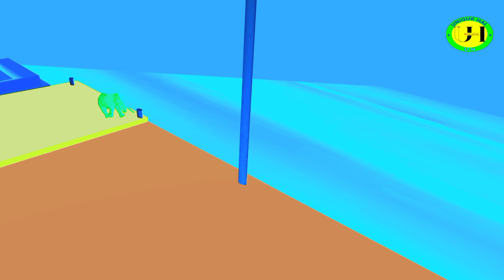4 Giant wild animals in house crossing fountain tansformation detroit lions@Uniquehai123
animals crossing fountains paints transformation with polar bear, lion, dinosaur, and elephant in 3d animation
This constant is only for entertainment and fun.This channel can't support any violence.
new video post:- every week
day :- Sunday
Time:- 8:45

© copyright by:-" Unique hai animation "

 production software:- prisma 3D, Kine Master , canva, etc.